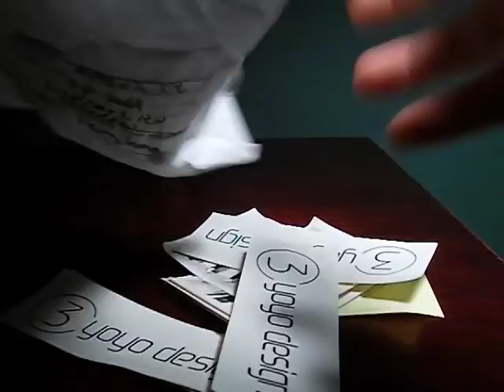c3Yo Design Yeah 3 Yoyo Unboxing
This is an unboxing video of the Yeah3 by c3Yo Design. For more yoyo unboxings, reviews and maintenance videos visit sniffy-yo.com